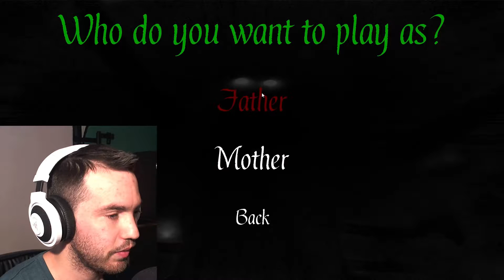Scary Much ?!?! || The Hat Man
סוף סוף חזרנו קצת למשחק אימה !!! הפעם לקחתי על עצמי את המשימה לשחק בTHE HAT MAN  שהוא משחק שדי דומה לסלנדר עם קצת טוויסט . צפו בי עושה שטויות ומנסה להבין מה לעזאזל אני אמור לגלות במשחק הזה בדיוק . ??
אל תשכחו להירשם לערוץ  ואם אהבתם את הוידאו אשמח לקבל לייק ממכם . אשמח כמובן לשמוע ממכם בתגובות למטה .
את המשחק ניתן למצוא בSTEAM  -
 מקווה שתהנו !!!